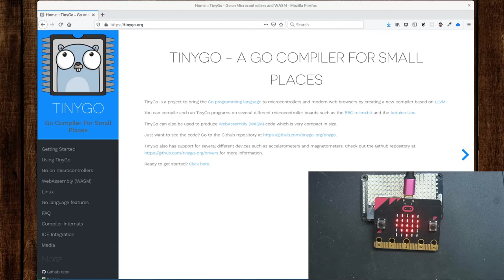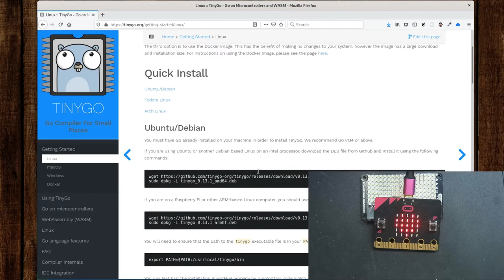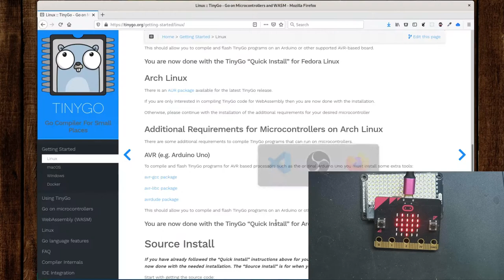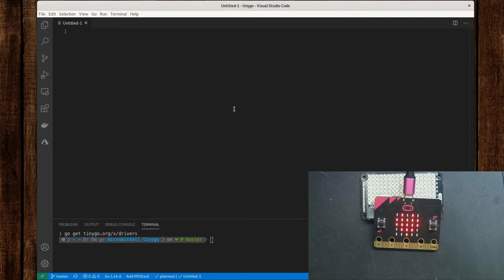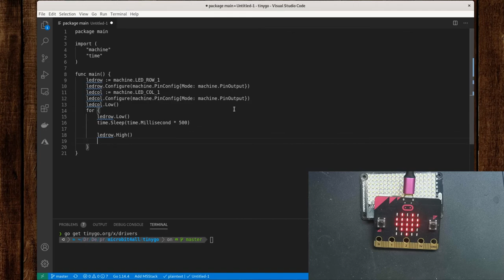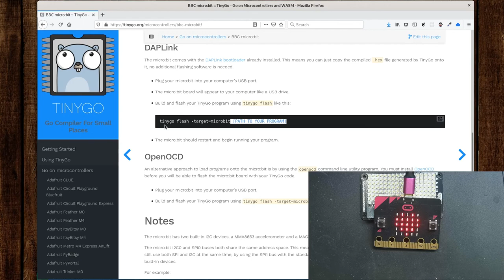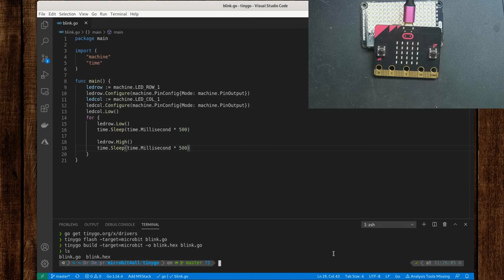[microbit] découverte de tinygo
Au menu, découverte du langage tinygo.

N'oubliez pas après avoir suivi les instructions d'installation de récupérer le module tinygo driver avec la commande :

Vous pouvez également m'aider :
- soit ponctuellement :

You can help me too:
- either punctually: